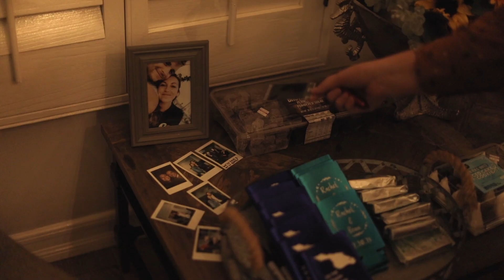Rachel & Beau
Rachel & Beau got married on a beautiful sunny day on Catalina Island, California. The two were engage here in 2019 and naturally a wedding on the island was a must! It was an honor to be apart of their special day with such great family and friends.

Photographer:
averyphillips.co

Music (Soundstripe licensing)
I Will Be by VISITANTS
Everyday by Joshua Nichols